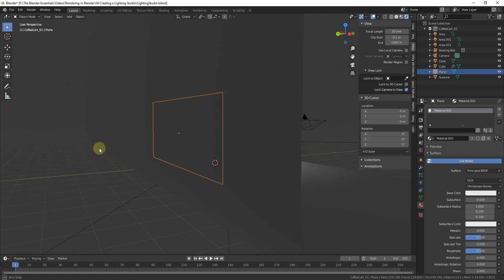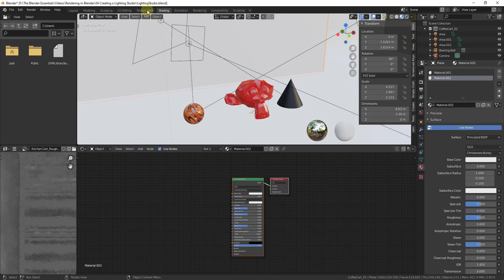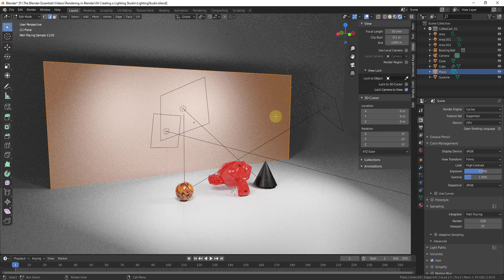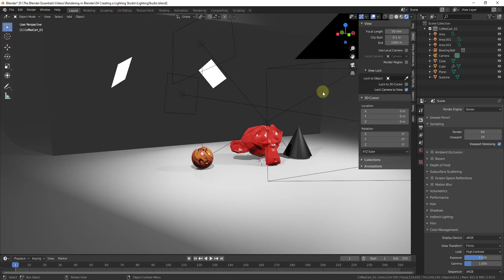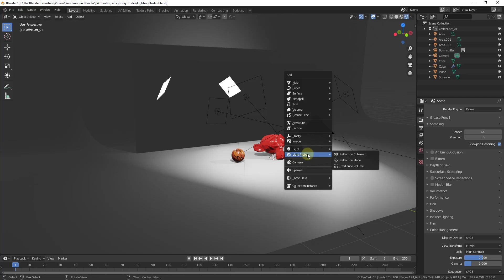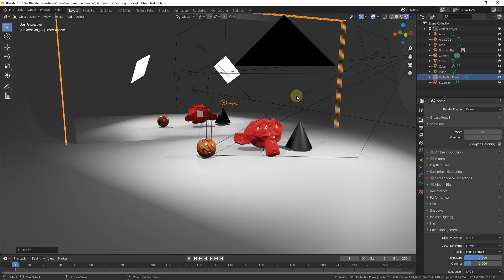Easy MIRROR MATERIAL in Blender for Cycles and Eevee!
In this video, learn how to create a mirror material inside of Blender that reflects both light and objects in your renderings! In addition, learn how to use a reflection plane probe to calculate realistic reflections in your Eevee real-time renderings as well!